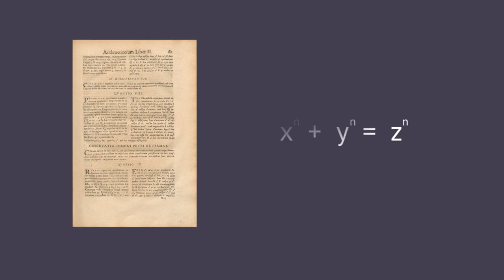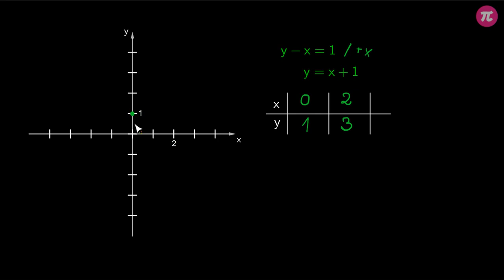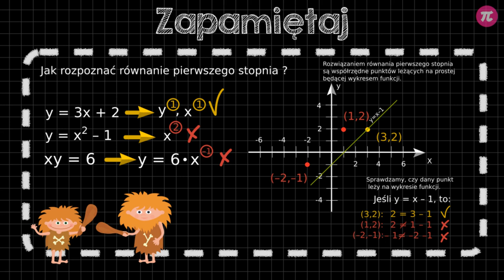Równania pierwszego stopnia z dwiema niewiadomymi #1 [ Układy równań – metoda graficzna ]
Z tej wideolekcji dowiesz się:
  - czym jest równanie pierwszego stopnia,
  - jak rozpoznać równanie pierwszego stopnia,
  - jaka jest interpretacja graficzna równania pierwszego stopnia z dwiema niewiadomymi,
  - jak sprawdzić, czy punkt należy do wykresu funkcji.

PLAYLISTA
Ta wideolekcja jest częścią playlisty [ Układy równań – metoda graficzna ]:
Ta playlista dotyczy układów równań. Dowiesz się z niej, czym są równania pierwszego stopnia z dwiema niewiadomymi, jak je rozpoznawać oraz jaka jest ich interpretacja. Poznasz metodę rozwiązywania układów równań metodą graficzną. Dowiesz się także, w jaki sposób w zadaniach tekstowych zapisuje się układ równań opisujący problem, jak stosuje się w takich zadaniach metodę graficzną oraz wzór na prędkość.

Tutor: Arkadiusz Sas
Konsultacja: Zofia Wiśniewska
Grafika podsumowania: Agnieszka Opalińska
Materiały: Valeriia Malyk, Arkadiusz Sas
Redakcja: Małgorzata Załoga